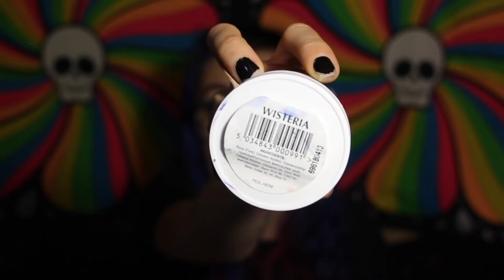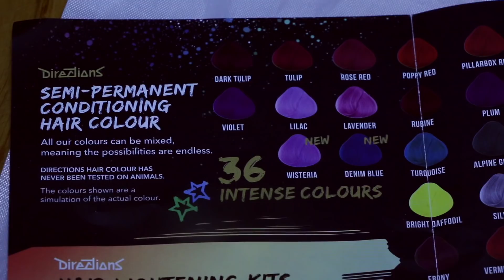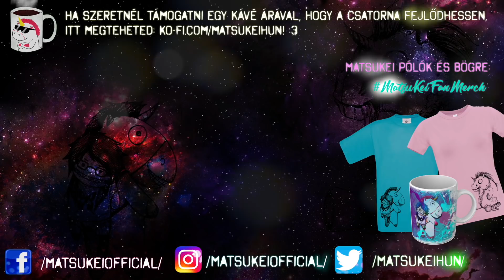Directions Denim Blue és Wisteria bemutató - Illetve milyen is a Directions? - Hajszínezők #5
🦋 Kérdésed van? Katt a linkre és kérdezz, hogy megválaszolhassam egy ASK KEI videóban!

Általános:

A videó végén szereplő swag-nyunyus bögrerajzot @PennyMester (Twitter) készítette, köszönöm!

Original MatsuKei logó by Gokyuusaa